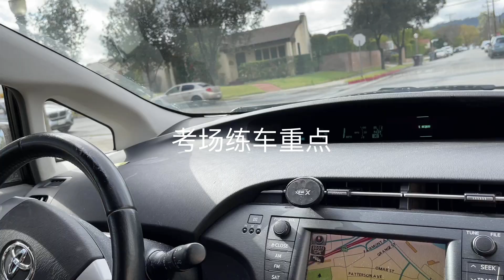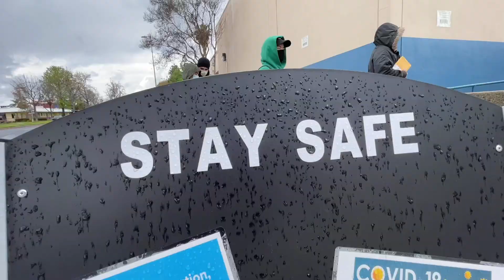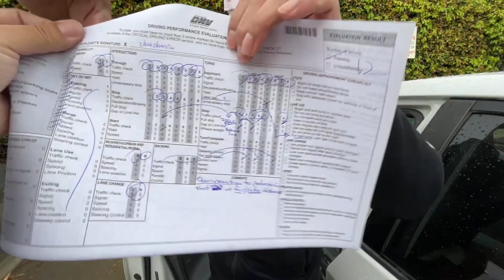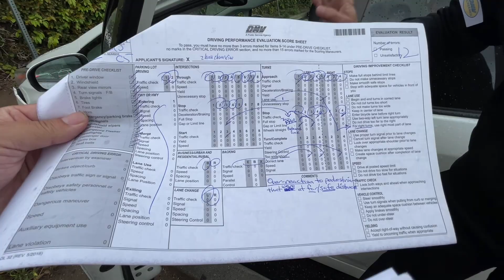國內70後老闆加州路考實錄｜路考通過超開心｜路考成功分享路考經驗｜雨中的3月加州路考｜Glendale DMV考場路考攻略｜路考成績單分享｜避免致命錯誤發生｜致命錯誤有多少種｜考場練習重點